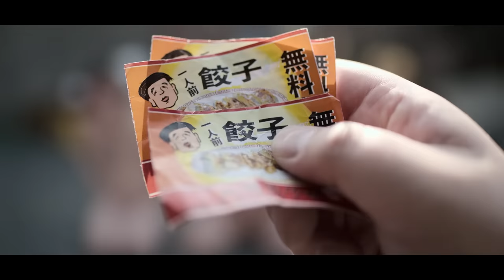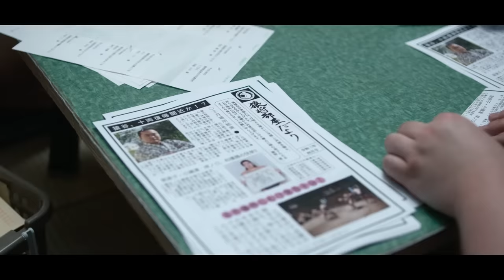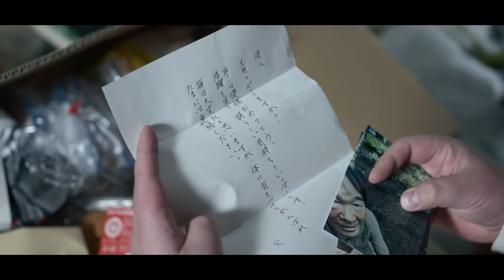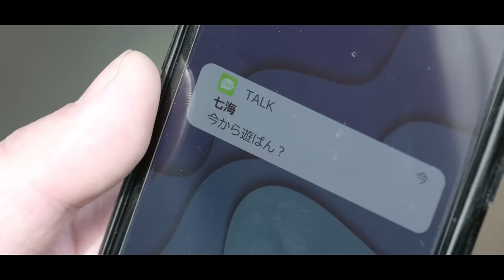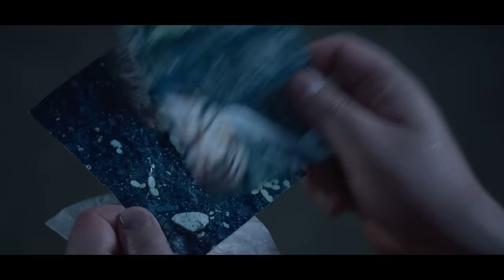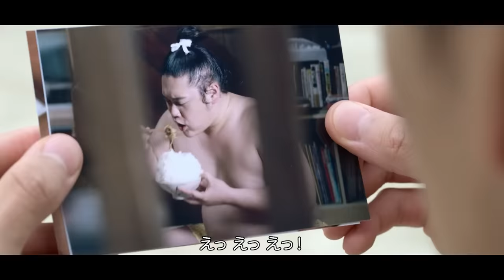見ないと人生の損！今国内で一番熱い、話題の神日本ドラマ【ドラマ紹介】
ネトフリオリジナルドラマ
《サンクチュアリ -聖域-》